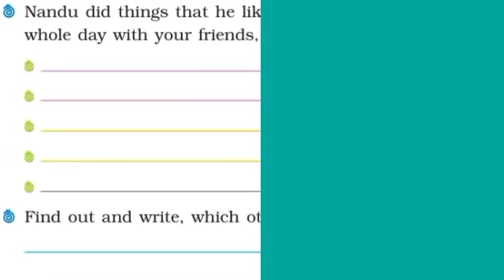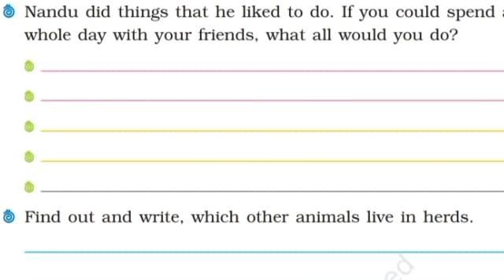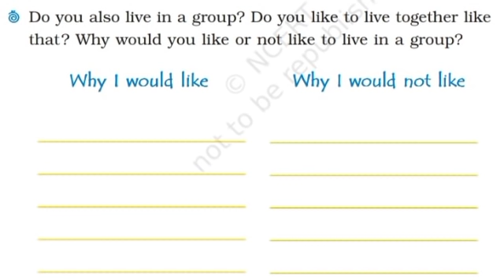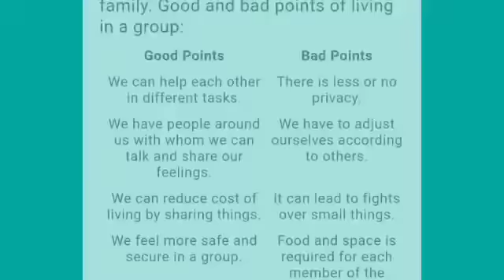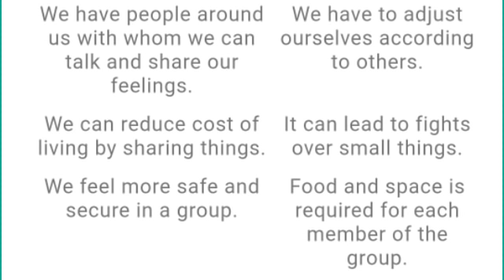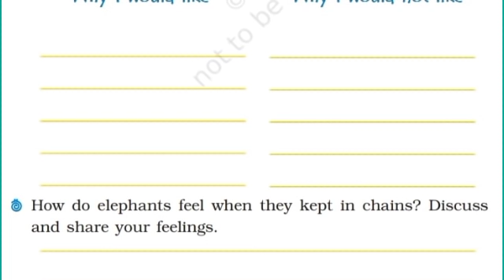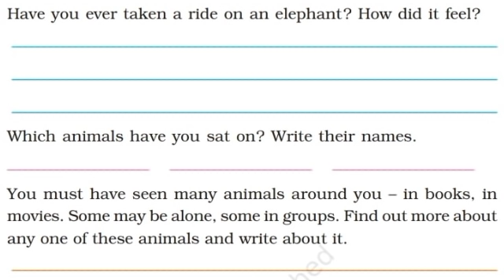NCERT 4th Class EVS Lesson-3 Part-3, A Day With Nandu- नन्दू हाथी